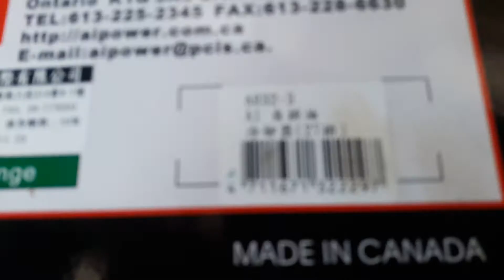凱迪拉克 Cadillac 改裝27排螺旋迴路型自排油冷卻器，ATF COOLER 自排冷改善換檔頓挫，提升自排變速箱散熱效率，延長自動變速箱壽命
台中 改裝汽車，R2車業，沙鹿阿吐